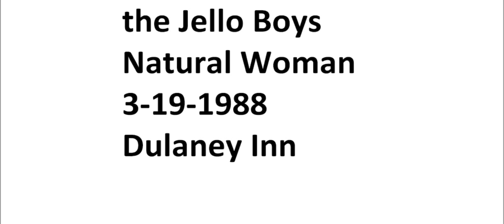Jello Boys 018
the Jello Boys perform Natural Woman at the Dulaney Inn in Towson Maryland on March 19, 1988